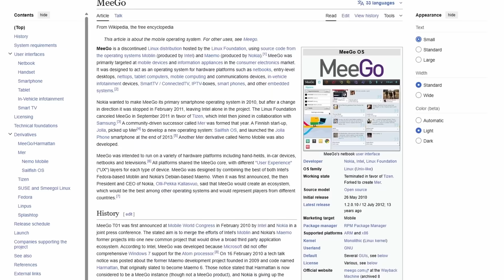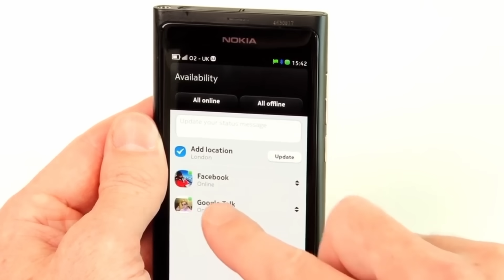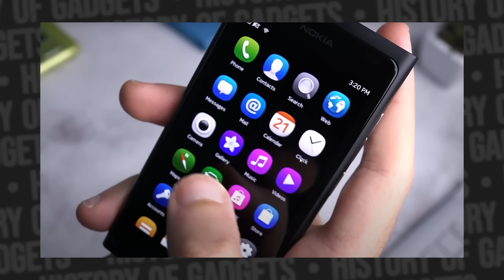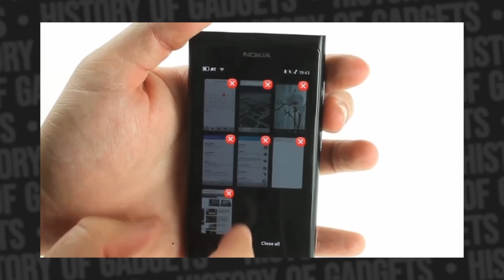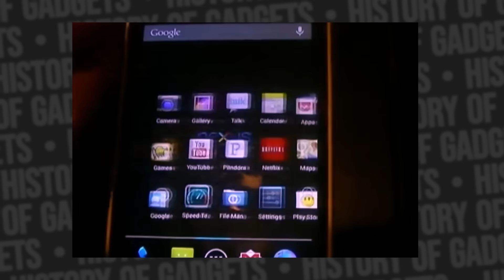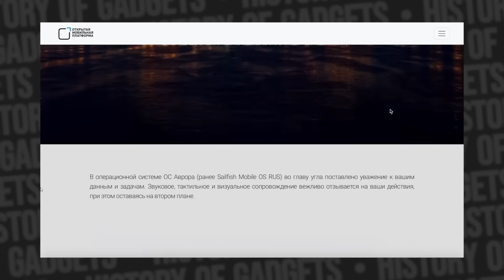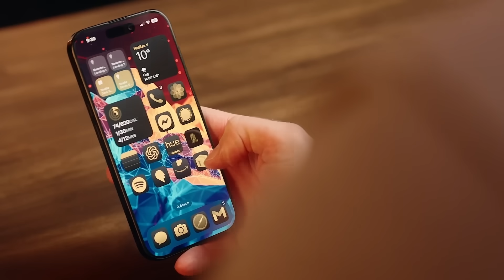MeeGo - Nokia's forgotten OS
Nokia N9: The Last True Finnish Phone & Why MeeGo Failed

Remember when Nokia tried to compete with iPhone and Android? The Nokia N9 was their last shot with MeeGo - a revolutionary gesture-based OS that Apple later "borrowed" for iPhone X. But Stephen Elop had other plans... Let's dive into why this beautiful phone became Nokia's swan song.

📱 What You'll Learn:
Why Nokia abandoned Symbian for MeeGo
How Stephen Elop changed Nokia's fate forever
MeeGo's revolutionary gesture controls (before iPhone X!)
Real-world usage and limitations in 2024
What happened to Sailfish OS and Aurora

⏰ Timestamps:
0:00 - Intro: Nokia's OS Crisis
0:45 - What Was MeeGo? Intel's Linux Vision
1:20 - Stephen Elop: The Microsoft Trojan Horse?
2:10 - Nokia N9 Unboxing & First Impressions
2:45 - Design Masterpiece: Polycarbonate Beauty
3:25 - MeeGo Interface: Gesture Revolution
4:15 - Real Linux Multitasking on Mobile
4:45 - Living with N9 Today: Apps & Limitations
5:30 - MeeGo's Afterlife: Sailfish & Aurora OS
6:15 - Final Thoughts: Nokia's What If Moment
The N9 might be dead, but its influence lives on. From iPhone X gestures to modern Android navigation - MeeGo was ahead of its time. Too bad corporate politics killed it before it could shine.